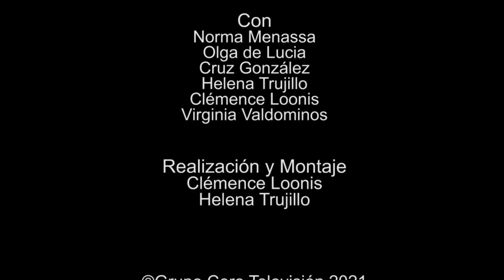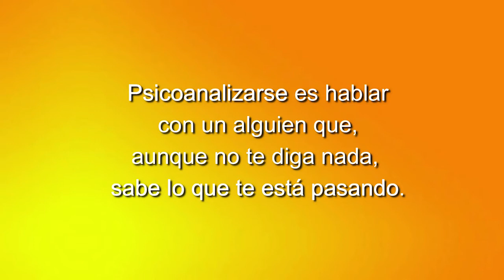94 ELLAS CONVERSACIONES DIVERSAS: NEGACIONISMO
EL PROGRAMA DE TERTULIA DE GRUPO CERO TELEVISIÓN